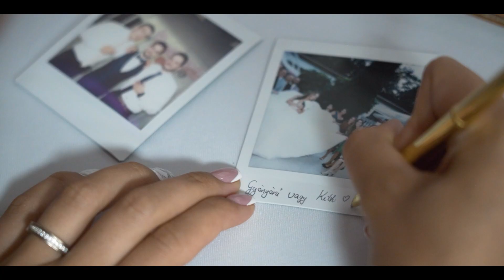Kitti és Lóránt wedding day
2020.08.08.